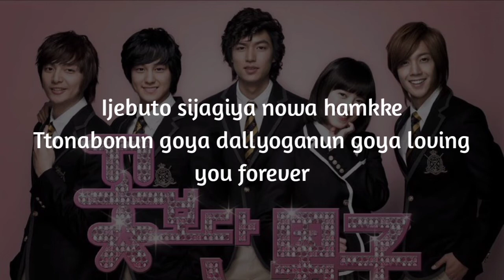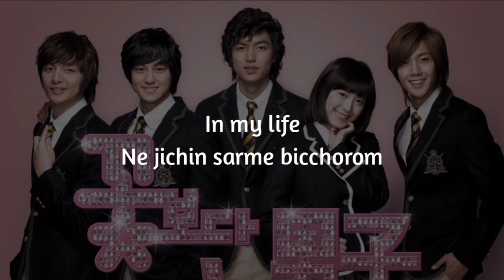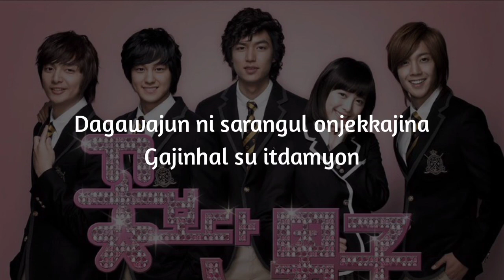T.MAX - Paradise (Boys Over Flowers OST) [Easy Lyrics]